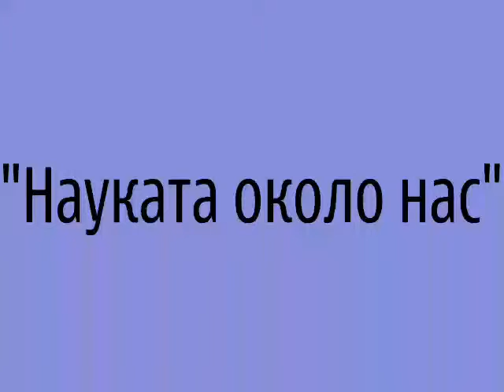Monika_Angelova_Naukata okolo nas_2